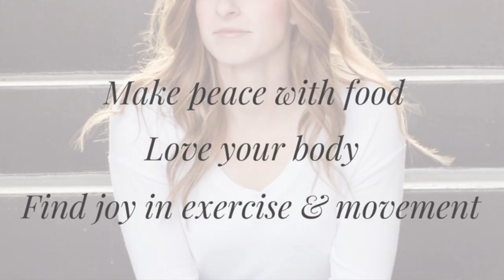Obsession vs neglect of body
You want to take better care of yourself, right? But how do you do it without letting other things in your life drop? You're ready for a healthy lifestyle change and you want to find the right balance to help you achieve it! Today's video is all about helping you become a woman of wellness by finding the happy balance between becoming obsessed with making changes and giving up completely. It's about progress, not perfection.